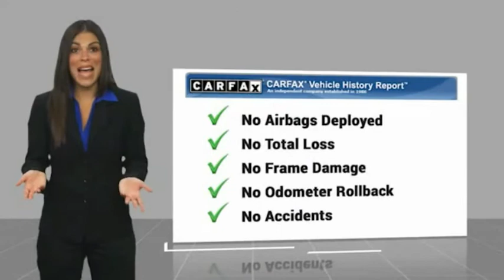2019 GMC Sierra 1500 102445Z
2019 GMC Sierra 1500 Denali

Nimnicht Buick GMC
11503 Philips Hwy

Scores 20 Highway MPG and 15 City MPG! This GMC Sierra 1500 boasts a Gas V8 6.2L engine powering this Automatic transmission. WHEELS, 22 X 9 (55.9 CM X 22.9 CM) POLISHED ALUMINUM, TRANSMISSION, 10-SPEED AUTOMATIC, ELECTRONICALLY CONTROLLED with overdrive and tow/haul mode. Includes Cruise Grade Braking and Powertrain Grade Braking, TRAILER TIRE PRESSURE MONITOR SYSTEM includes module and set of 4 sensors..*This GMC Sierra 1500 Comes Equipped with These Options *TECHNOLOGY PACKAGE includes (UV2) HD Surround Vision, (DRZ) Rear Camera Mirror, full display and (UV6) Multi-color 15 Diagonal Head-Up Display, DRIVER ALERT PACKAGE II includes (UEU) Forward Collision Alert, (UHX) Lane Keep Assist/Lane Departure Warning, (UHY) Low Speed Forward Automatic Braking, (UKJ) Front Pedestrian Braking, (TQ5) IntelliBeam headlamps and (UE4) Following Distance Indicator, DENALI ULTIMATE PACKAGE includes (CWM) Technology Package, (PDJ) Driver Alert Package II, (CF5) sunroof, (BRS) GMC MultiPro Power Steps, (SFE) wheel locks, LPO, (PTT) Trailer Tire Pressure Monitor System and (Q7L) 22 Polished aluminum wheels , TIRES, 275/50R22SL ALL-SEASON, BLACKWALL, SUNROOF, POWER, SEATS, FRONT BUCKET with center console (STD), RED QUARTZ TINTCOAT, REAR CAMERA MIRROR, INSIDE REARVIEW AUTO-DIMMING with full camera display, REAR AXLE, 3.23 RATIO, MULTI-COLOR 15 DIAGONAL HEAD-UP DISPLAY.* Visit Us Today *Youve earned this- stop by Nimnicht Buick GMC located at 11503 Philips Hwy, Jacksonville, FL 32256 to make this car yours today!